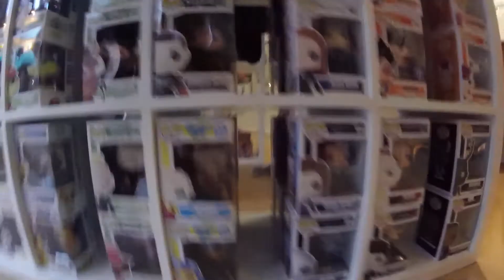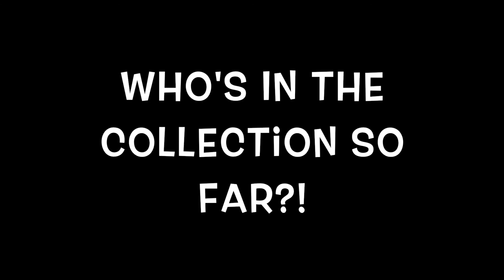Pop Vinyl Hunting! - Episode 3!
Hey Gamers!
Welcome to another video here twinightcreep0!

Credits:
Outro made by: DutchAnimations